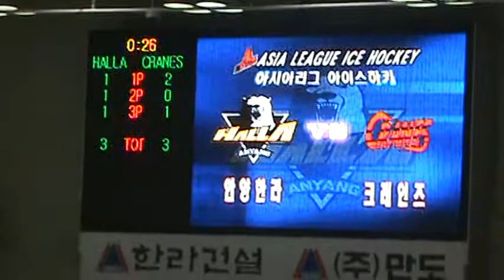Asian League Ice Hockey Action Nippon Paper Cranes vs Anyang Halla Part 5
The last few minutes of video.